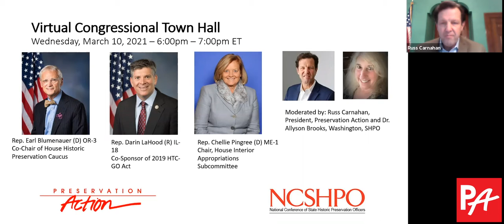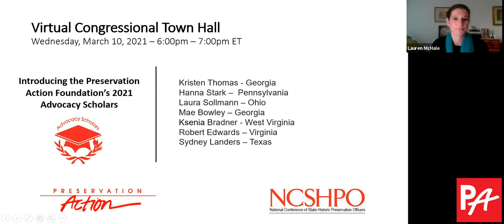Advocacy Week 2021 - Preservation Action Virtual Congressional Townhall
Our Virtual Congressional Townhall features remarks and discussion with three of historic preservation’s biggest champions in Congress. We kick things off by recognizing our seven Preservation Action Foundation 2021 Advocacy Scholars. Moderated by Russ Carnahan, President, Preservation Action and Dr. Allyson Brooks, Washington, SHPO.

Featured Speakers:
* Rep. Earl Blumenauer (D) OR-3 Co-chair Historic Preservation Caucus
* Rep. Darin LaHood (R) IL-18 Co-Sponsor of the 2019 HTC-GO Act
* Rep. Chellie Pingree (D) ME-1 Chair, House Interior Appropriations Subcommittee